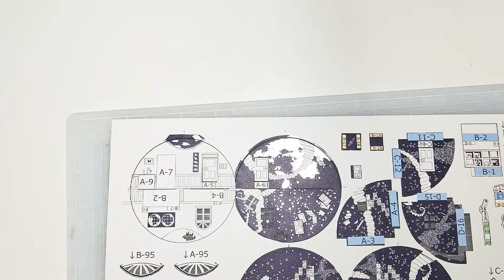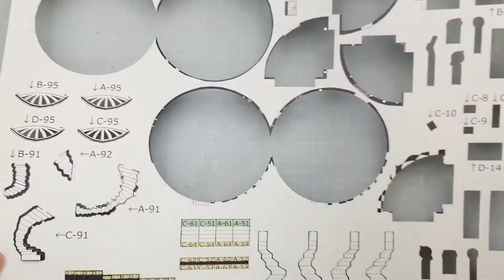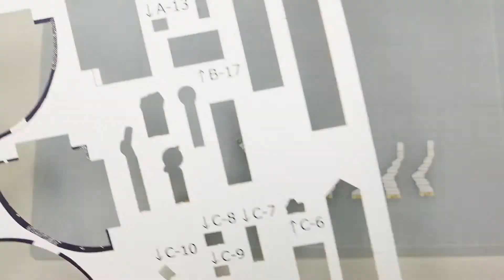The Star Child part1